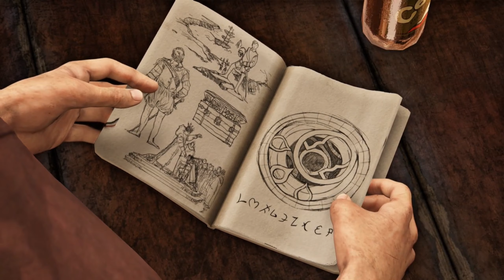Uncharted 3: Drake's Deception - (All Collectibles, Crushing) Pt 1 - Another Round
Uncharted 3: Drake's Deception - (All Collectibles, Crushing) Pt 1 - Another Round. This is a Cinematic walkthrough of Uncharted 3: Drake's Deception on the PS5. I'm playing on the hardest difficulty "Crushing" available from the start. All gameplay is recorded using Elgato HD60 S captured card, in OBS Studio at 1440p/60fps HD. Uncharted 3: Drake's Deception Walkthrough Gameplay includes story missions with entire gameplay on PS5. My Uncharted 3: Drake's Deception Let's play gameplay walkthrough will have the full game story campaign. This Uncharted 3: Drake's Deception gameplay walkthrough will include gameplay and review, all campaign missions, cut scenes, cinematics, all bosses, all boss fights, OST, soundtrack, new gameplay, single player, and ending for Uncharted 3: Drake's Deception PS5.

Thanks!

ONE EPIC JOURNEY

Set out on an adventure with Nathan Drake - the intrepid fortune hunter returns and hunts for the fabled Atlantis of the Sands.

The journey from the mean streets of London to the Arabian Peninsula and overcome extreme peril and dangerous new enemies to survive.

Experience the third installment in the critically acclaimed adventure series that redefined the genre.

A DASHING ADVENTURER:
• Delve into an action adventure that blurs the line between games and Hollywood films – combining story with dramatic action sequences and a thrilling pace.
• Take on opponents in more ways than before: hand-to-hand combat with multiple enemies, contextual melee attacks, and new stealth options.
• For a bonus challenge, collect ancient relics to unlock hidden extras.